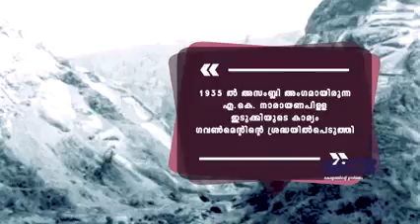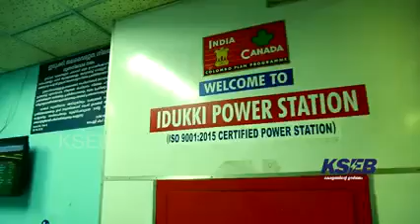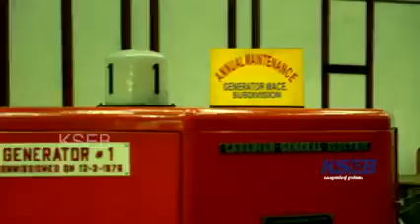ഇടുക്കി ഡാം നിങ്ങൾക്ക് അറിയാത്ത ഞെട്ടിക്കുന്ന കാര്യങ്ങൾ / Idukki dam / KSEB /